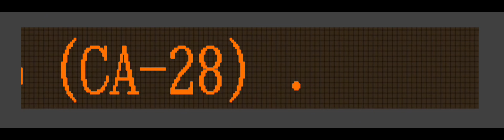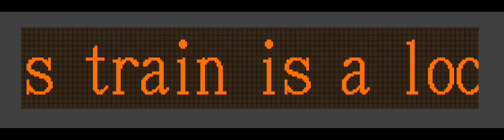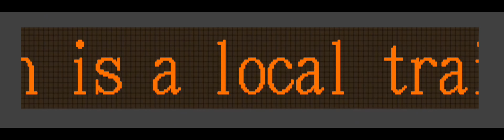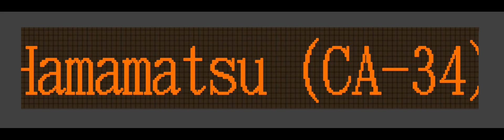【JR東海】東海道本線 掛川〜浜松 CA27-CA34